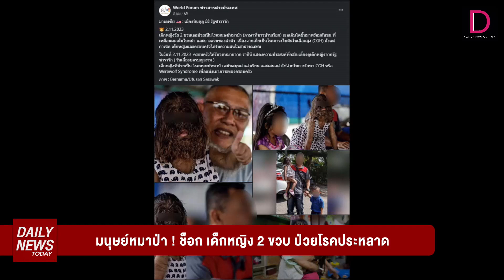มนุษย์หมาป่า! ช็อกเด็กหญิง 2 ขวบ ป่วยโรคประหลาด | DAILYNEWSTODAY เดลินิวส์ 03/11/66